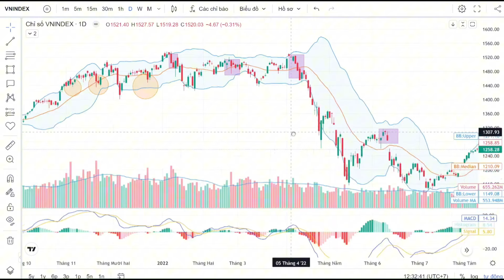Kỷ luật và kinh nghiệm quan trọng hơn trong đầu tư chứng khoán ! Chia sẻ kiển thức đầu tư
✔️ Video hướng dẫn cho người mới bắt đầu đầu tư chứng khoán